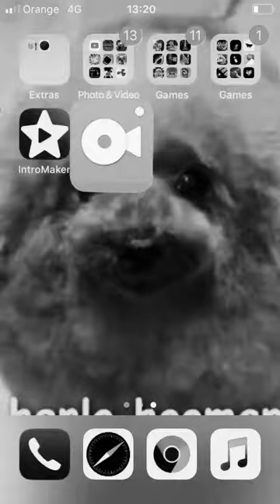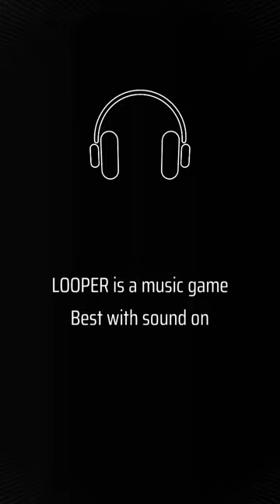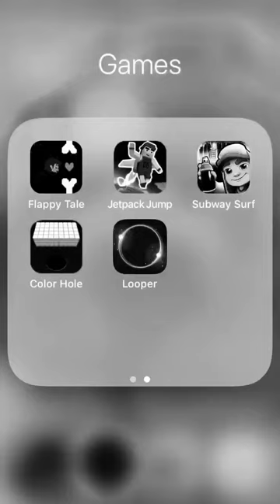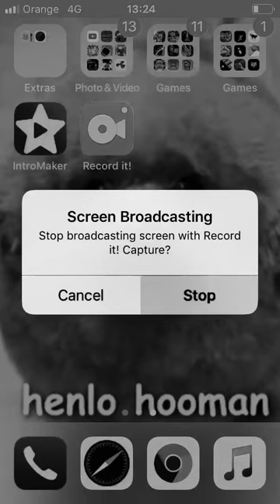1st gaming video